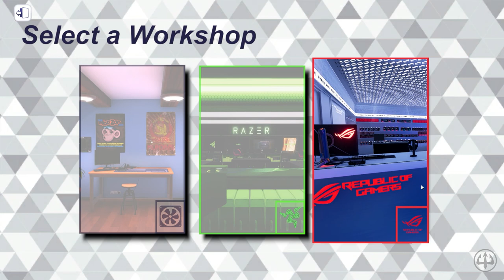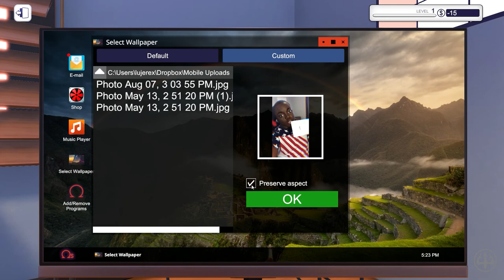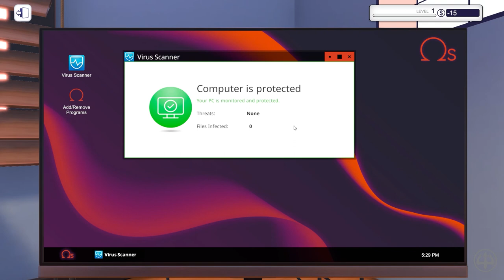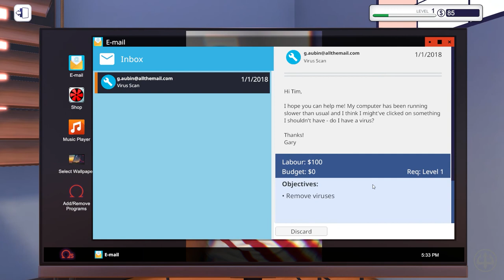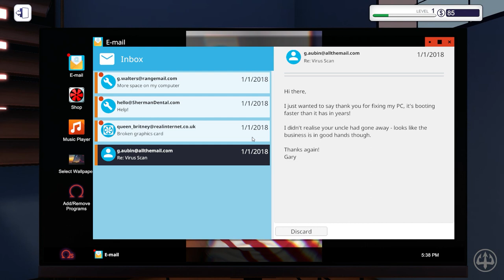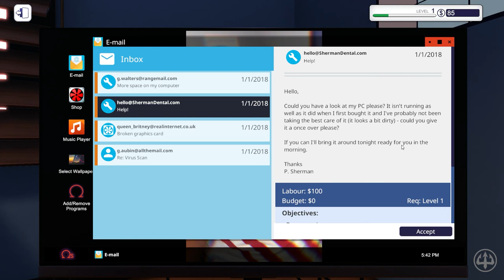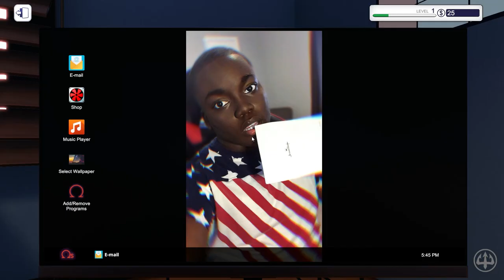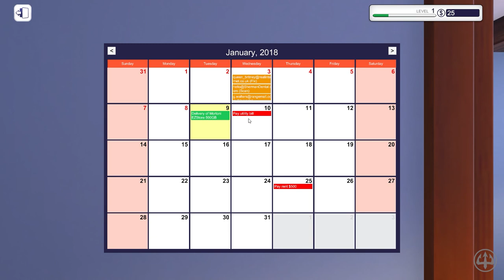THIS IS MONEY SIM!! | PC Building Simulator #1 ~ lujerex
Hey guys, it's lujerex!
Check out and read the description below for the video's description, social links, and more (depending on the video).

Flash warning.. this content was the first time something was THIS boring but a lot of fun and interesting to play!
Phone Number: *sips coffee*, so who gon' tell em?

lujerex and I'm out!